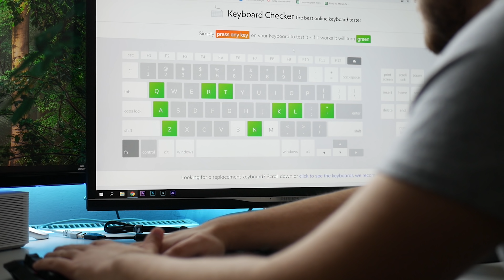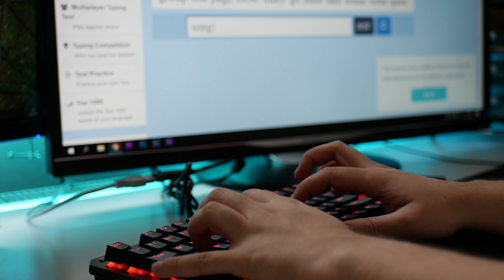Klawiatury do 150 złotych | Wielki test 10 modeli: Sharkoon, Redragon, Ravcore, Rapoo, Modecom...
Na kanale już dawno nie było Wielkiego Testu, więc czas do tego wrócić. W dzisiejszym odcinku pokażę Wam 10 klawiatur do 150 zł. Kilka bardziej dla graczy, kilka bardziej do codziennej pracy.
Z pewnością każdy znajdzie coś dla siebie, jednak sprawdźmy czy warto.